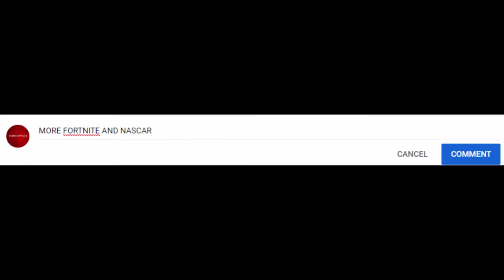Smash Bros. Montage The Sequel (feat. Goblin Rabblemaster)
Goblin's Mains   Champion's Mains
Little Mac            Cloud
Fox                        Lucina
Ganondorf           Captain Falcon
Snake                   Bayonetta